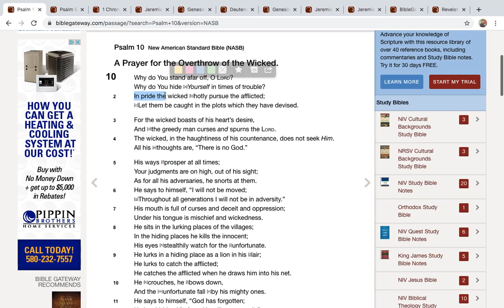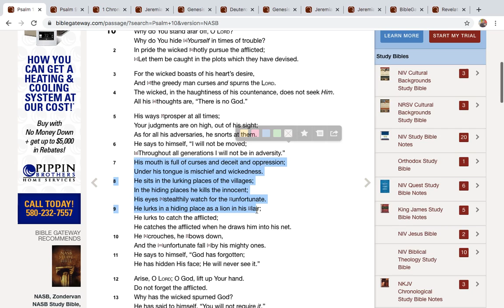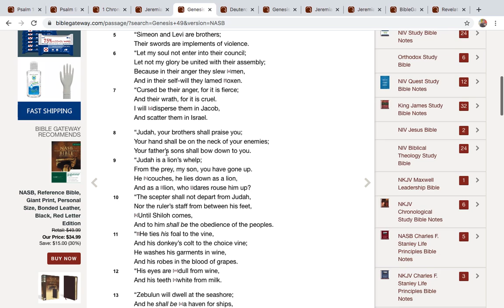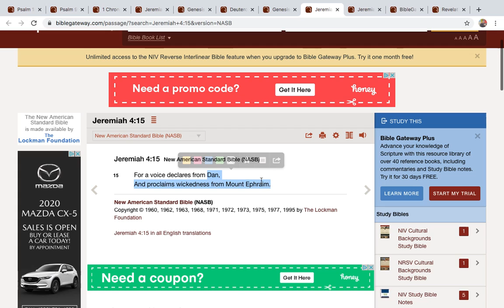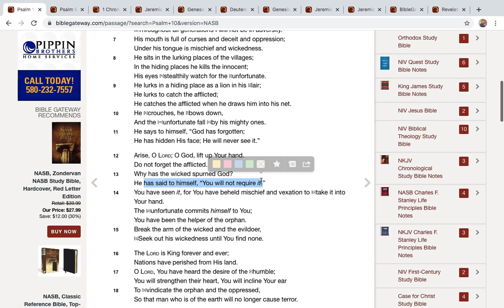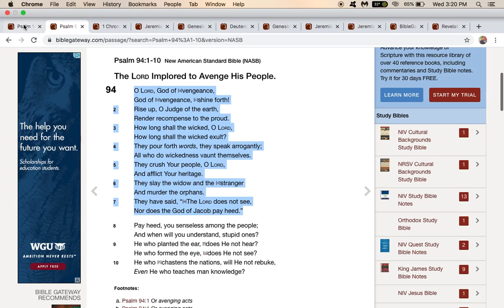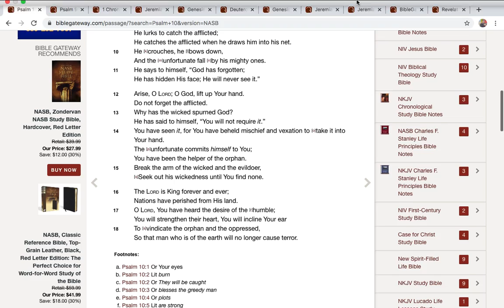Daily Psalm (Day 10) "The Wicked Pursue The Afflicted"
Psalm 10 - Bible Study (The Wicked Pursue The Afflicted)